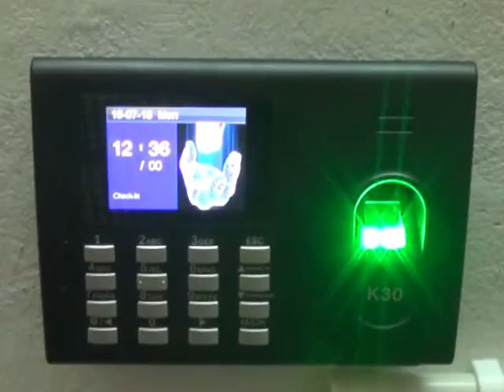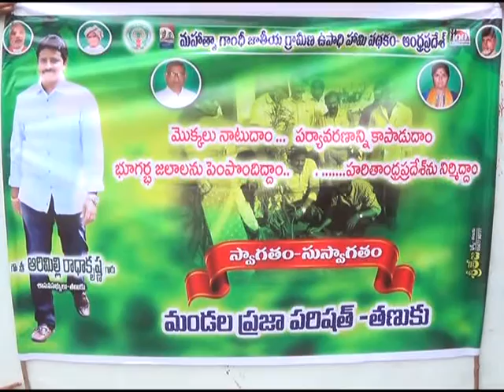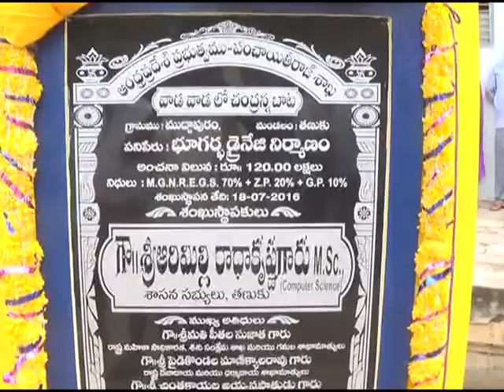18 7 2016 news 1